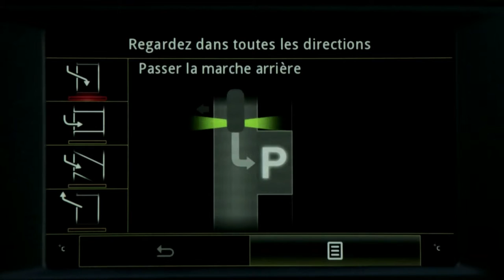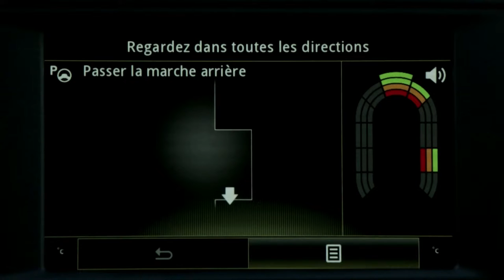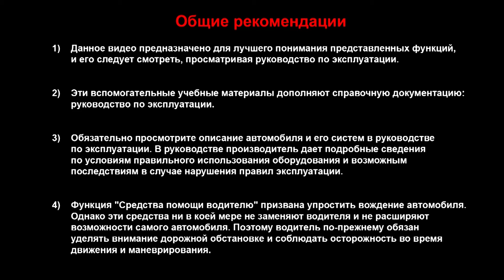Система EASY PARK ASSIST